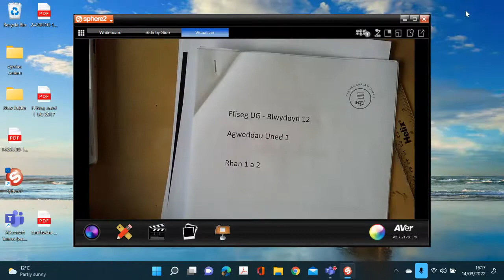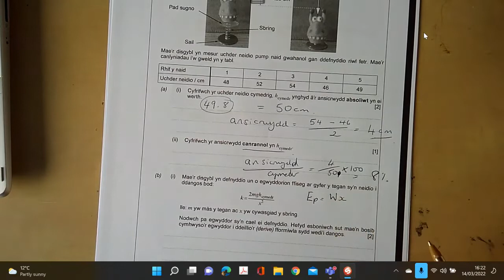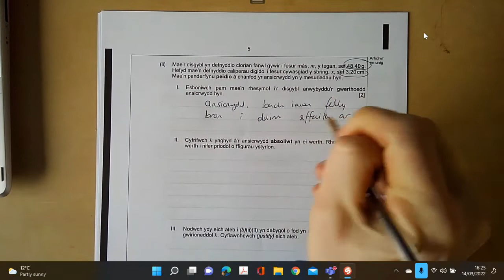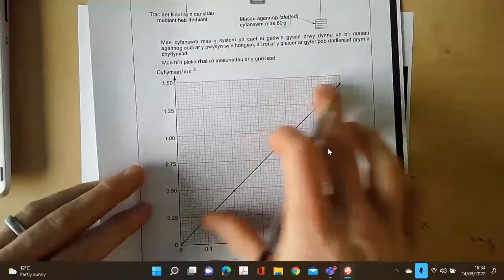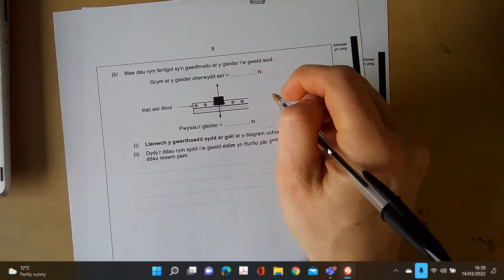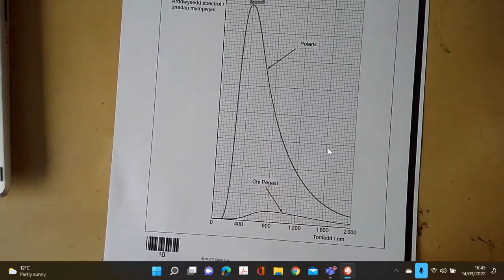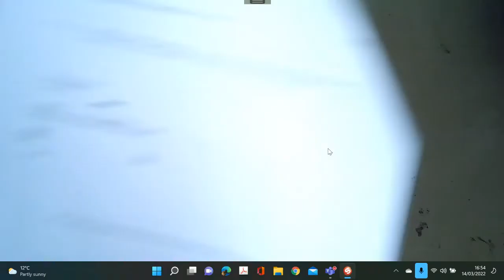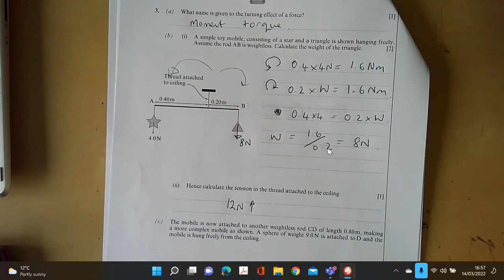Ffiseg UG - Sesiwn 2